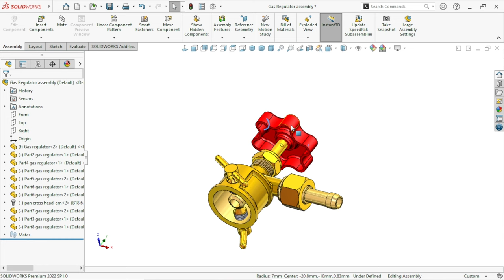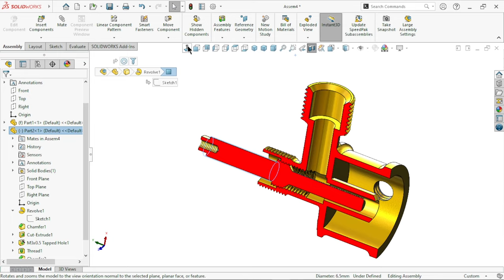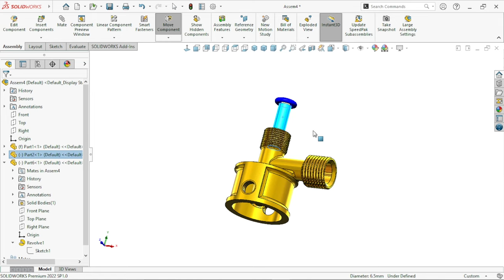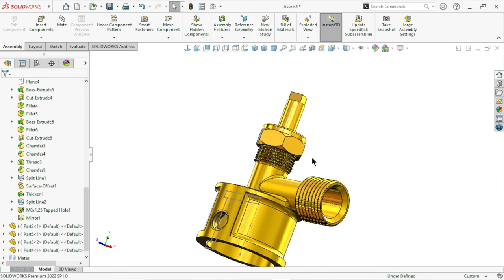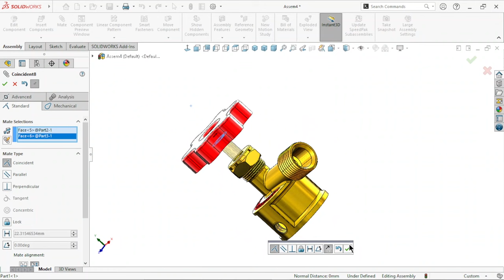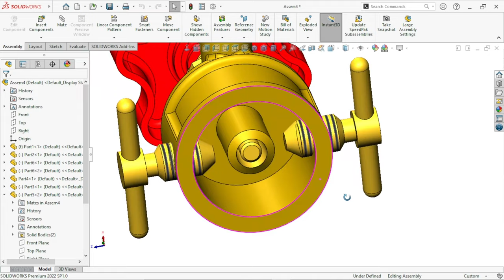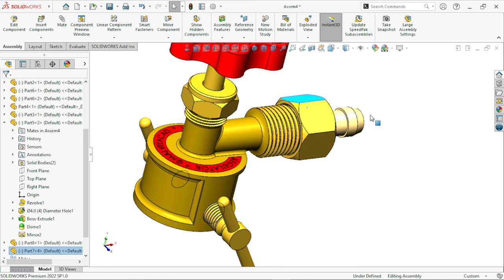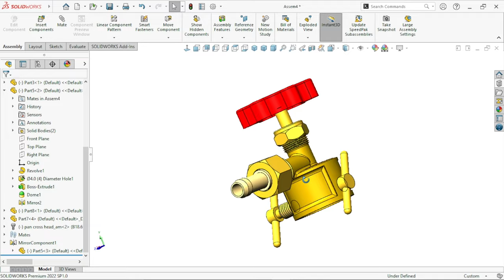Gas regulator assembly tutorial | Solidworks assembly tutorial in Hindi